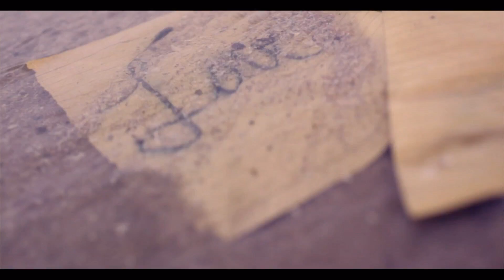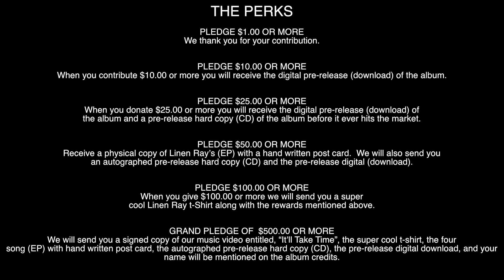Linen Ray - Michigan Made Music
Youtube page for Artist Eze Enriquez
EQUIPMENT IN MY BAG (most times)
Canon 5d m2
Canon Lens 24-70mm
Canon lens 70-200mm Tripod pro memory card CF
Canon 50mm lens 85mm lens monopod
Panasonic G5 camera 12-35mm lens
Lexar memory cards
GoPro 9
DJI ronin S
Dji Mavin Drone filters for macic air
24mm probe lens light kit in my trunk

Educational Materials recommended by Eze:BOOKS:Finish the Script
Filmmakers Handbook
The Prince
Save the Cat
The man who killed Don Quijote
Rich dad Poor Dad Linen Ray - Music video by Eze creative - Michigan Made

Detroit indi music band from the grater michigan area performing live at many events this 2018 go google them.
Family friendly music

Filmmaker and creative artist page for Ezekiel A. Enriquez

I would love for you to subscribe to my channel, I am a filmmaker, editor and whatever else you have to do now a days in the filming industry who was born in Argentina and now living with my beautiful family in Michigan. Check out some of the work I've done and tell me what you would like to see more of.
Eze